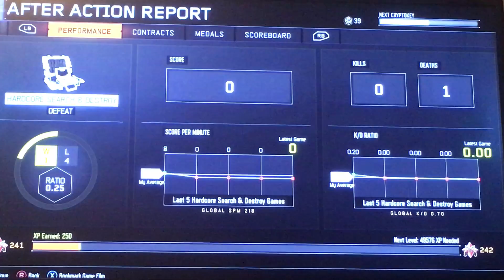Jugando Bo3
subscribite por mas videos